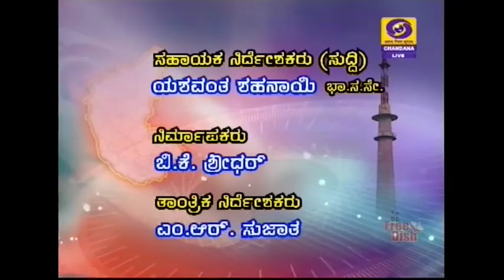DD CHANDANA NEWS 07 04 2018 3 45 PM